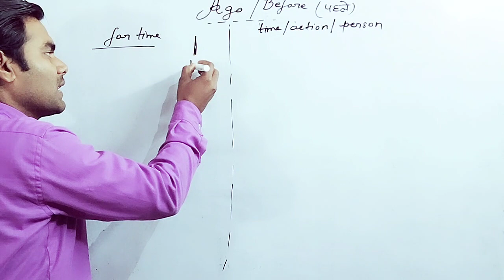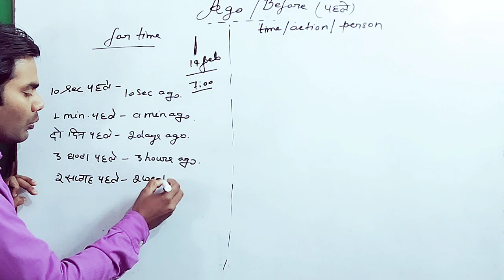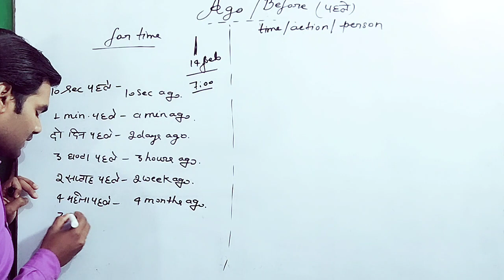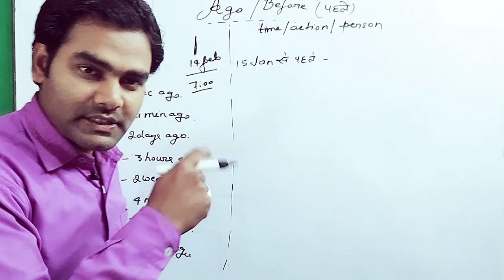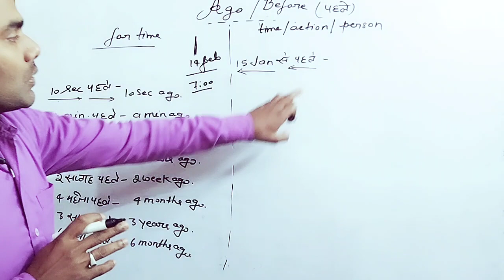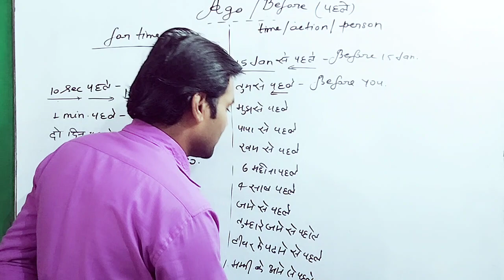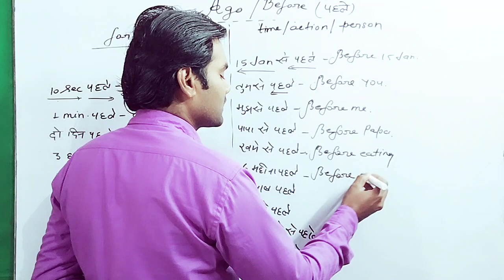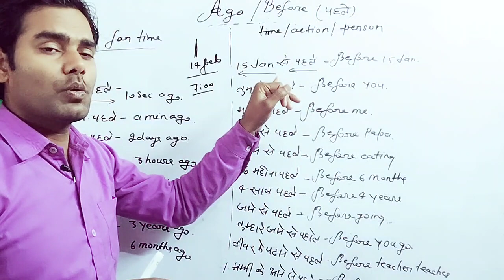Ago vs.Before। Difference of ago and before।ago & before mean in hindi।AGOBEFOREMATALABDEARANKITSIR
ago ka matalab
before ka matalab
ago vs before ka matalab kya hota hai